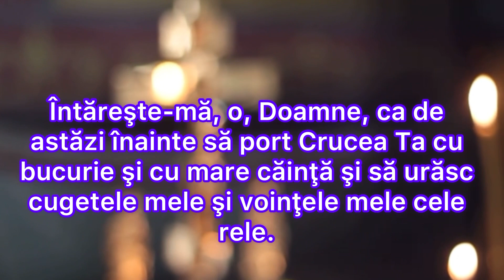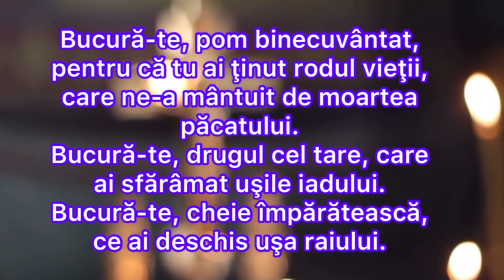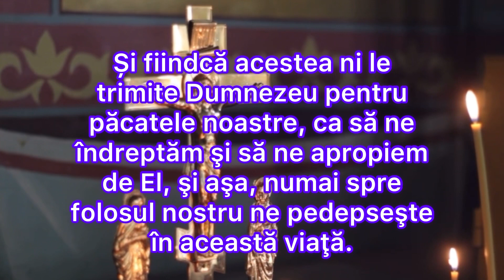Rugăciunea zilei de vineri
doamne ajuta Doamne Iisuse Hristoase, Mântuitorul cel dulce al sufletului meu, în această zi a Răstignirii Tale pe Cruce ai pătimit şi ai luat moarte pentru păcatele noastre, mă mărturisesc înaintea Ta, cum că eu sunt cel ce Te-am răstignit cu păcatele mele cele multe. Mă rog, însă, Bunătăţii Tale celei nespuse, să mă învredniceşti cu Darul Tău, Doamne, ca şi eu să pot răbda patimi pentru credinţa, speranţa şi iubirea ce le am către Tine, precum Tu Cel îndurat ai răbdat pentru mântuirea mea. Întăreşte-mă, o, Doamne, ca de astăzi înainte să port Crucea Ta cu bucurie şi cu mare căinţă şi să urăsc cugetele mele şi voinţele mele cele rele. Sădeşte în inima mea întristarea de moartea Ta, ca să o simt precum au simţit-o iubita ta Maică, ucenicii Tăi şi femeile purtătoare de mir ce stăteau lângă Crucea Ta.
Luminează-mi simţirile cele sufleteşti, ca să se mişte şi să priceapă moartea Ta, precum ai făcut de Te-au cunoscut făpturile cele neînsufleţite, când s-au mişcat la Răstignirea Ta şi mai vârtos, cum te-a cunoscut tâlharul cel credincios şi pocăit şi ţi s-a plecat, de l-ai pus în rai. Dă-mi, Doamne, şi mie, tâlharului celui rău, Darul Tău, precum atunci l-ai dat aceluia şi-mi iartă păcatele, pentru Sfintele Tale Patimi şi cu bună întoarcere şi căinţă mă aşază împreună cu el în Rai, ca un Dumnezeu şi Ziditor ce-mi eşti. Mă închin Crucii Tale, Hristoase, şi pentru iubirea Ta către noi, zic către dânsa:
Bucură-te, cinstită Cruce a lui Hristos, pe care ridicat şi pironit fiind Domnul, a mântuit lumea!
Bucură-te, pom binecuvântat, pentru că tu ai ţinut rodul vieţii, care ne-a mântuit de moartea păcatului.
Bucură-te, drugul cel tare, care ai sfărâmat uşile iadului.
Bucură-te, cheie împărătească, ce ai deschis uşa raiului.
O, Hristoase al meu răstignit, câte ai pătimit pentru noi! Câte răni, câte scuipări şi câtă ocară ai răbdat pentru păcatele noastre şi pentru a ne da încă pildă de adevărată răbdare în suferinţele şi necazurile vieţii acesteia!
Și fiindcă acestea ni le trimite Dumnezeu pentru păcatele noastre, ca să ne îndreptăm şi să ne apropiem de El, şi aşa, numai spre folosul nostru ne pedepseşte în această viaţă. De aceea, rogu-mă Ţie, Stăpâne, ca la necazurile, ispitele şi durerile câte ar veni asupra mea, să-mi înmulţeşti împreună şi răbdarea, puterea şi mulţumirea, căci cunosc că neputincios sunt de nu mă vei întări, orb de nu mă vei lumina, legat de nu mă vei dezlega, fricos de nu mă vei face îndrăzneţ, pierdut de nu mă vei cerca, sclav de nu mă vei răscumpăra cu bogata şi Dumnezeiasca Ta putere şi cu Darul Sfintei Tale Cruci, căreia mă închin şi o măresc, acum şi pururea şi în vecii vecilor. Amin.